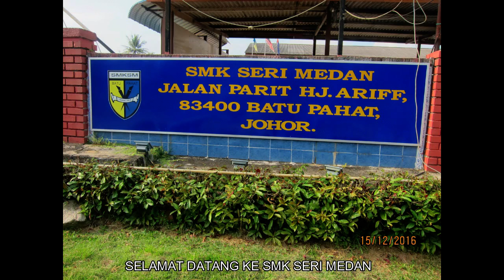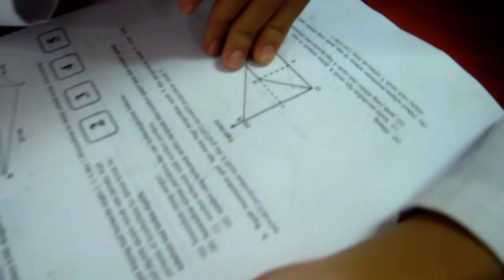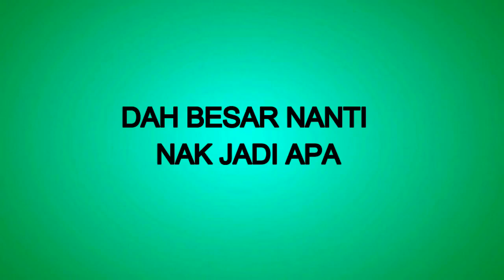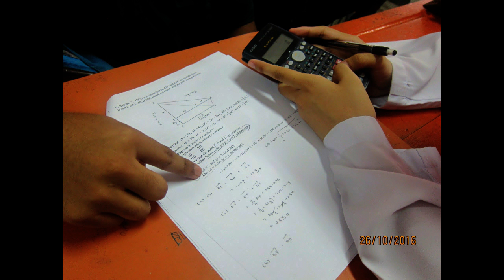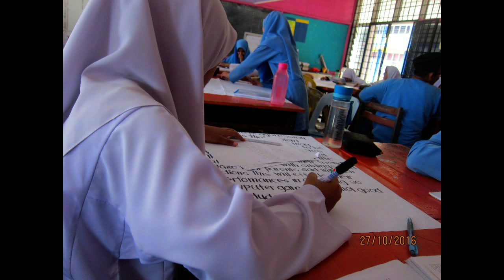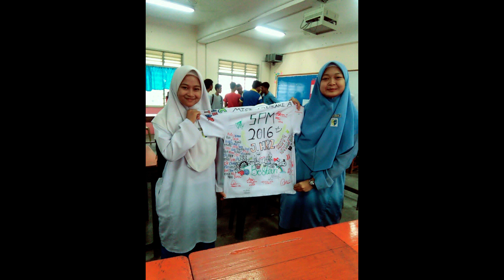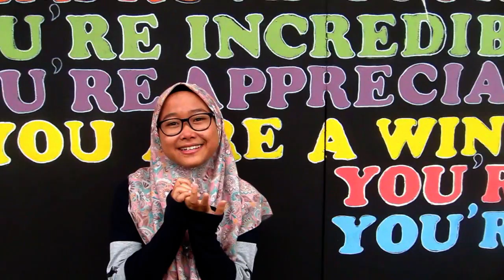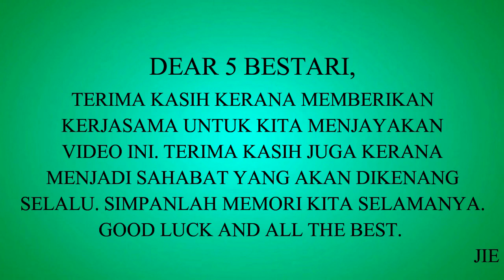5 BESTARI 2016 | SMK SERI MEDAN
Terima kasih kepada rakan-rakan 5 Bestari kerana sudi memberikan kerjasama yang sangat aku hargai dalam menjayakan video ini. Minta maaf atas apa-apa kesilapan yang tidak disengajakan atau menyinggung hati mana-mana pihak disebabkan kandungan di dalam video ini. Harap korang suka dan selamat menonton!
p/s: Video ini diambil sebelum spm dan diedit selepas spm. hahahha.

CAMERA : CANON S95
EDITING SOFTWARE : WONDERSHARE FILMORA EDITOR
PHOTOGRAPHER : NAJIHAH
VIDEOGRAPHER : NAJIHAH
EDITOR : NAJIHAH